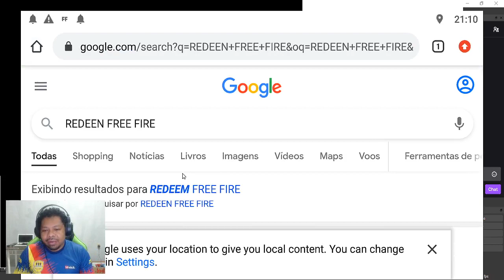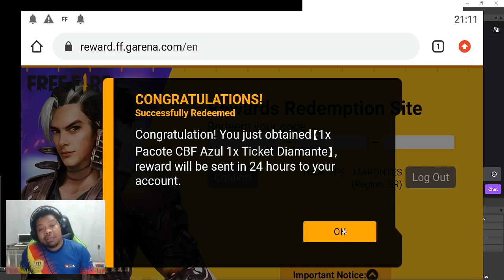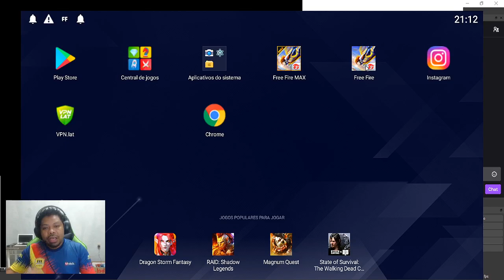COMO RESGATAR CODIGUIM UNIVERSAL FREEEFIREBR21 E GANHAR CAIXA DO PACOTE CBF AMARELA DE GRAÇA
COMO PEGAR OU RESGATAR O CODIGUIN INFINITO DO FREE FIRE
CÓDIGO UNIVERSAL FF
COMO RESGATAR CODIGUIN REWARD DA GARENA DO BRASIL

SITE PARA RESGATAR O CODIGUIM

CODIGUIM
FREE FIRE BR21

CÓDIGO KWAI👇🏻
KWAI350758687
CÓDIGO TIK TOK👇🏻
25638536